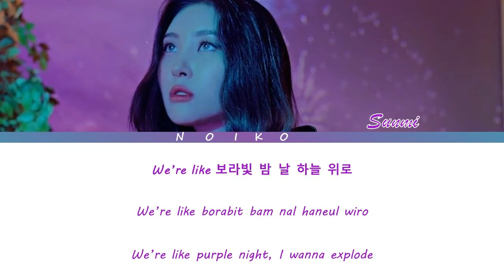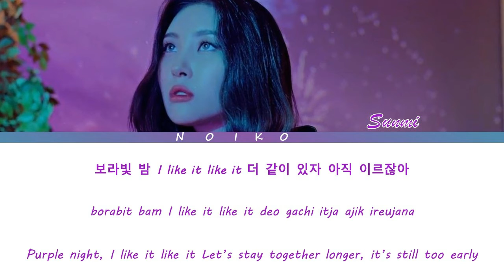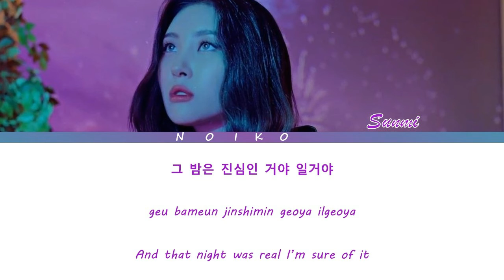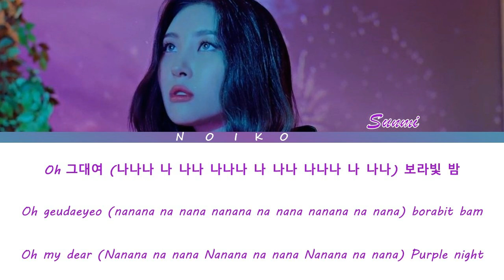SUNMI (선미)- 'pporappippam' (보라빛 밤) Lyrics [Color Coded_Han_Rom_Eng]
By - Noiko ._.

Artist:SUNMI (선미)
Song: pporappippam (보라빛 밤)
Album: 보라빛 밤
Year: 2020

SUNMI
선미
pporappipam
sunmi pporappipam lyrics
SUNMI pporappippam LYRICS
SUNMI pporappippam
pporappipam lyrics
선미 pporappippam
선미 pporappippam 가사
선미 pporappippam Lyrics
SUNMI pporappippam 가사
SUNMI pporappippam MV
SUNMI pporappippam SHOWCASE
SUNMI pporappippam 뮤비
pporappippam lyrics
pporappippam 가사
보라빛 밤
보라빛 밤 가사
선미 보라빛 밤
선미 보라빛 밤
선미 보라빛 밤 가사
SUNMI 보라빛 밤
SUNMI 보라빛 밤 lyrics
SUNMI 보라빛 밤 가사
Noiko ._.